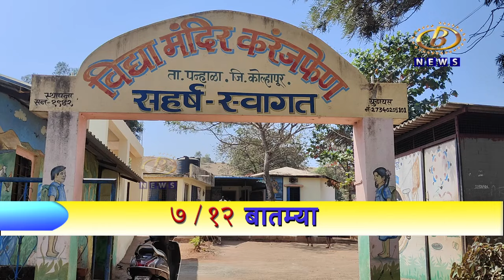करंजफेण शाळेच्या विदयार्थ्यांचं एन.एम.एम.एस परीक्षेत घवघवीत यश, शाळेच्यावतीनं गुणवंतांचा सत्कार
पन्हाळा तालुक्यातील करंजफेण शाळेच्या विदयार्थ्यांचं एन.एम.एम.एस परीक्षेत घवघवीत यश, शाळेच्यावतीनं गुणवंतांचा सत्कार